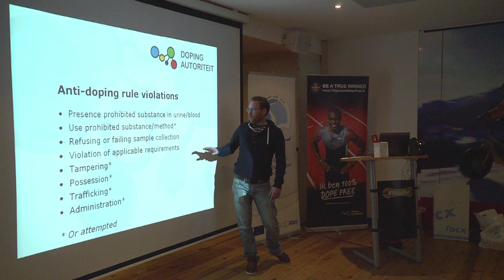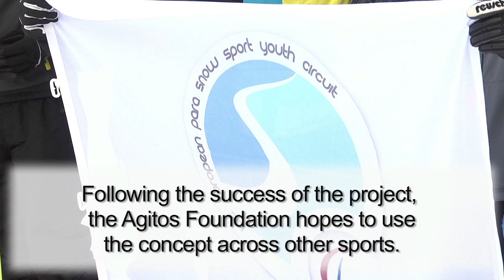IPC European Para Snow Sport Youth Circuit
In January 2013, thanks to funding from the European Union, Atos and the Foundation for Global Sports Development, IPC Alpine Skiing launched the IPC European Para Snow Sport Youth Circuit.

The Circuit consisted of five competition camps for youngsters with an impairment. Each camp lasted three full days. The first two days were dedicated to snow sport training sessions in the mornings and educational workshops including social and cultural activities in the afternoon. Topics covered over the duration of the circuit included the Paralympic Movement, the media, anti-doping, nutrition and equipment and technology. The third and final day of each camp will involve competition giving the youngsters an experience of competing in a professional competition environment.

The sports set to be practiced include Alpine Skiing, Snowboarding and Nordic Skiing.

Objectives

The primary object of the initiative was to introduce youngsters to winter sports and to provide professional training to already skilled youngsters on their way to a first competition. The camps further objectives include:

1. A sustainable Para Snow Sport Youth Circuit in five locations with five EU Member States

2. Educational and cultural workshops prior to each competition at each Circuit location

3. Training of young athletes in winter sports prior to each competition

4. Creation of a network of future organisations and volunteers.

Participants

Youngsters with an impairment from five EU Member States -- Germany, Italy, Netherlands, Slovenia and Spain - aged 10 to 17 years were be involved in the Camp. Each country could nominate eight youngsters and two coaches, who could either be experienced or have little knowledge of the sport. All impairment groups can participate and once selected each youngster will be involved in all camps.

Partners

Led by the International Paralympic Committee, partners of the project included the European Paralympic Committee, Play & Train (ESP), the Center Vidm Cilj (SLO), the Netherlands Ski Federation (NED), the DBS - NPC Germany (GER) and the Freewhite Ski Team (ITA). All national partners acted as organisers of one circuit camp.